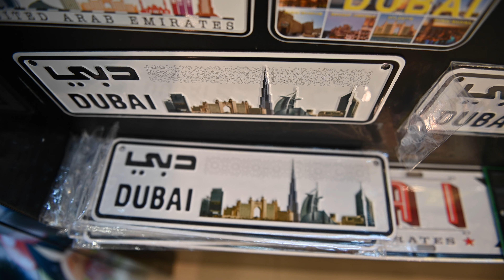Dubai Day 4 - Jumeirah Beach - Safari Desert Dune Bashing (4K)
6 Days family vacation in Dubai - January 2019